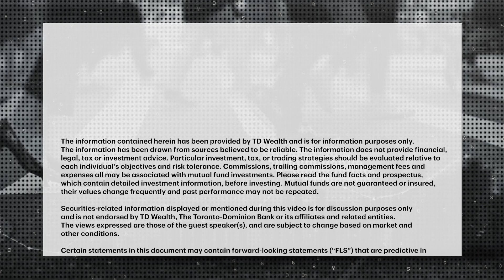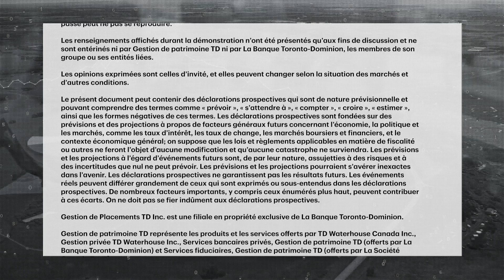How do recession fears stack up against tight supply for commodities in 2023?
Could a potential recession outweigh tight supplies in commodity sector prices next year? MoneyTalk's Greg Bonnell discusses the outlook for the energy and mining sectors with Hussein Allidina, Head of Commodities at TD Asset Management.